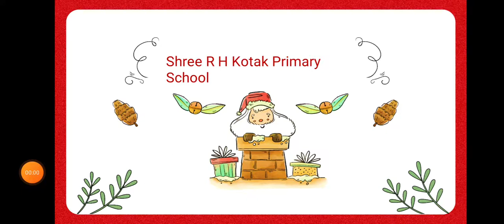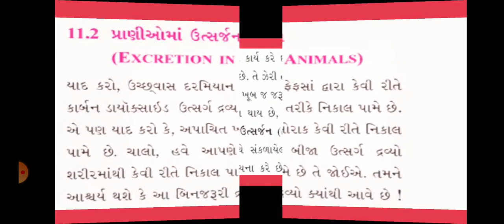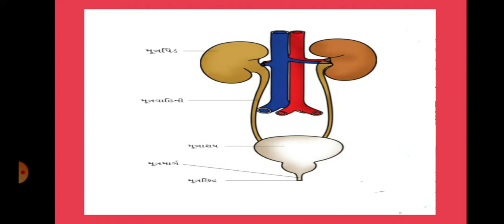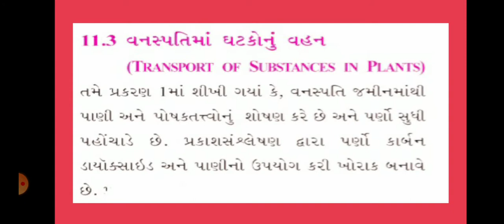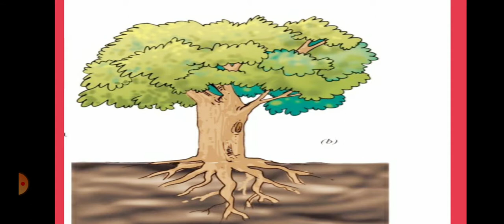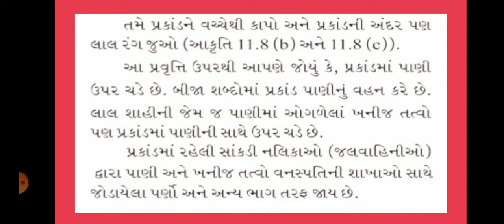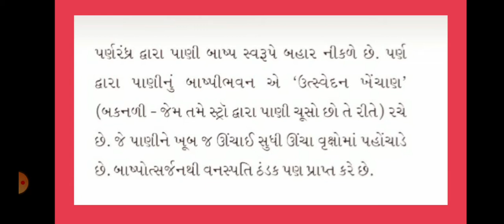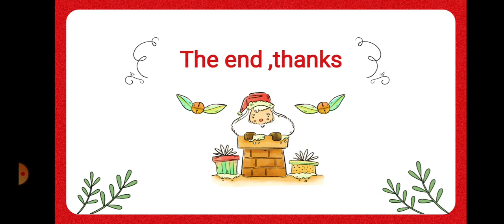R.H.KOTAK PRIMARY SCHOOL ધોરણ-7 વિજ્ઞાન પાઠ- 11 પ્રાણીઓ અને વનસ્પતિઓમાં વહન (ભાગ- 3)